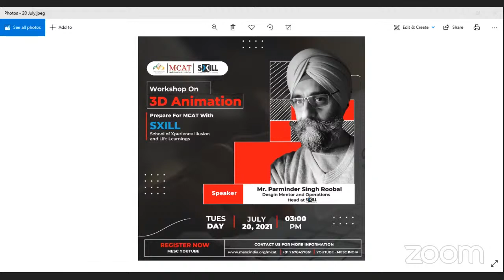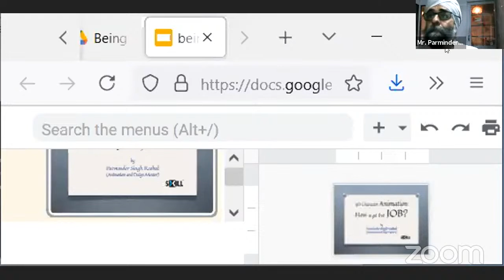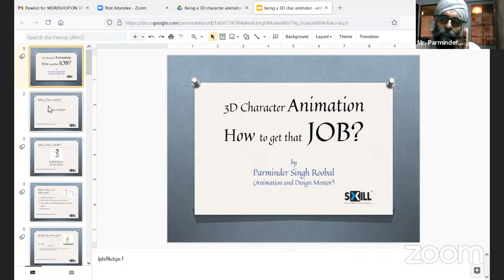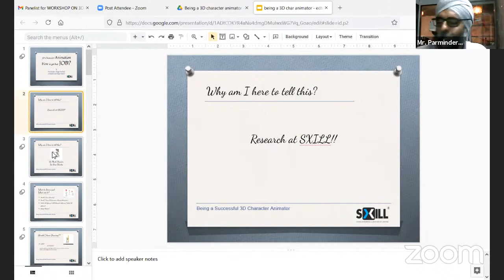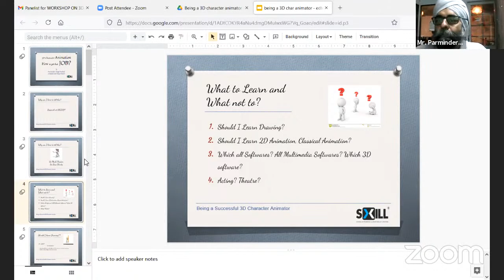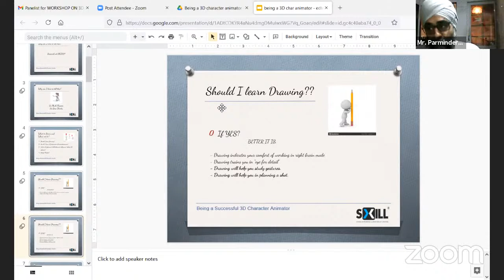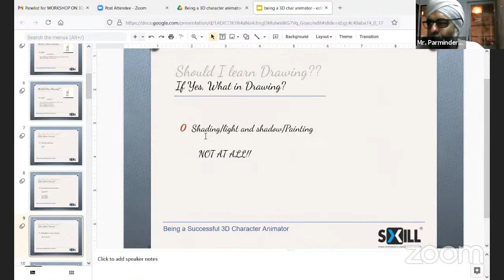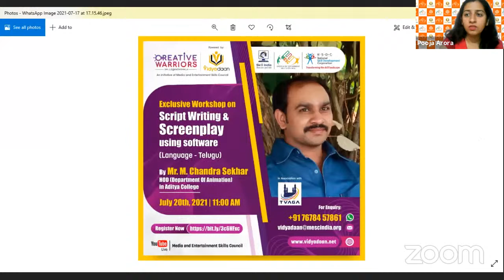Learn 3D Animation | With Parminder Singh Roobal | Prepare for MECAT | SXILLS.in | CW | MESC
Parminder Singh Roobal is a Design and Animation Professional with over 18 years of Industry Experience. He has been simultaneously active both in production and education/training since the onset of his career. During his career, apart from successfully handling countless Animation and Design projects for clients around the Globe, he has mentored and trained thousands of students to built successful career in creative fields. For education management also he has been rewarded at National level.
His most enjoyable venture has been the attempt to bring feature quality 3D character animation training to North India on the lines of International Schools very early on before 2010. His experiments with the training of high-end 3D character animation were highly acknowledged, his students were directly picked by the top employers of India including Xentrix, Technicolor, MEL, DQ entertainment, Prime Focus, Pranas. Technicolor even Awarding the best learner's award to one of his students among all the freshers they hired.
He underwent deep research and study of universally acknowledged methods and exercises of Kimon Nicolaides for Art Study.
To apply these methods to Animation Education he studied Walt Stanchfield, the legendary Animation Educator at Disney Studios and Shamus Culhane, who cracked the code to deal with creative blocks and enter creative flights while animating. As a base, he studied Betty Edwards and all his theories and methods about the right brain and creative modes.
When he combined the above studies to the current methods and exercises being employed by Hollywood animation schools (online/offline) which he experienced himself by doing 1500 hrs hands-on exercises, the results were near magic.